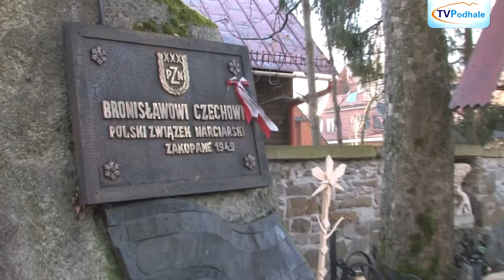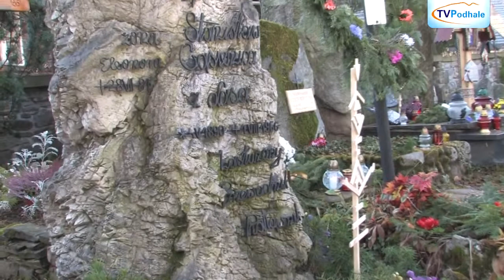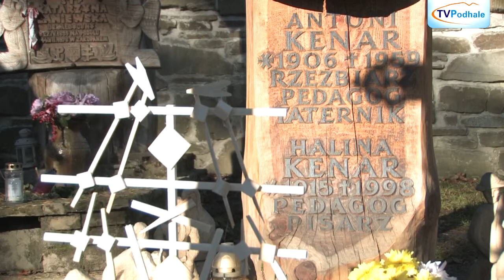Drewniane kwiaty na grobach w Zakopanem